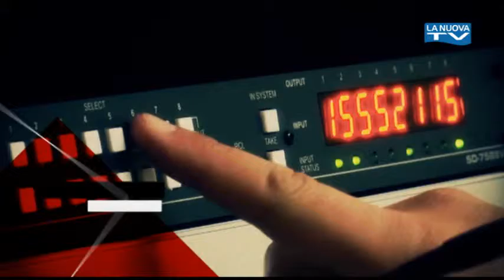L'informazione su La Nuova Tv